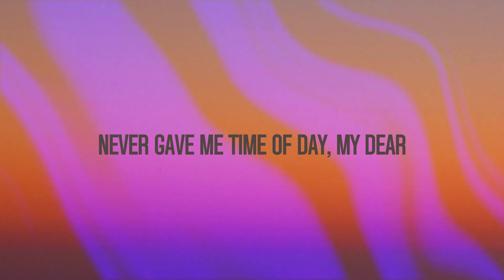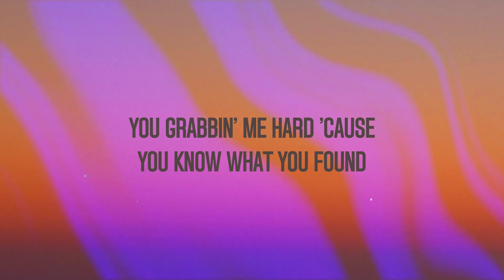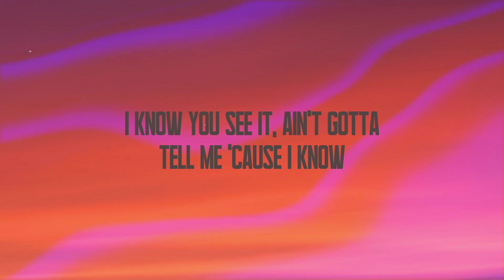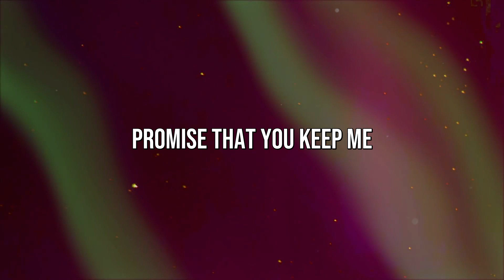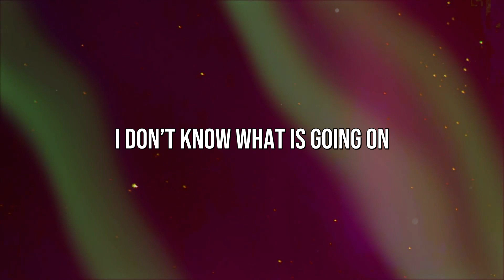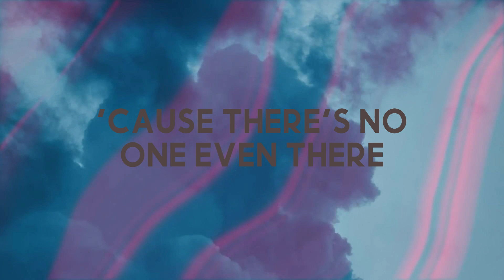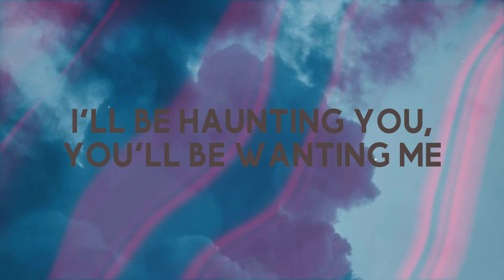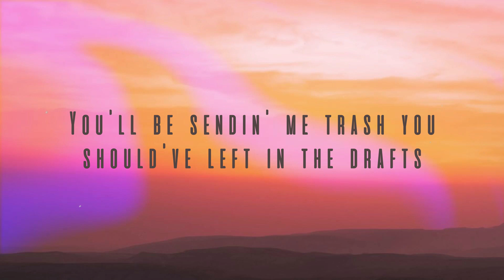Bad Habit - Steve Lacy (Lyrics) 🪲